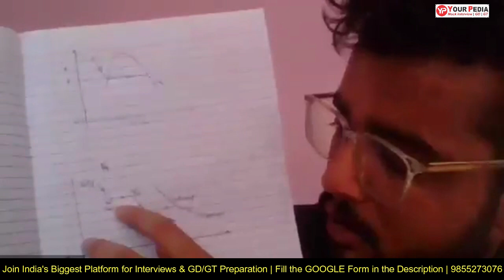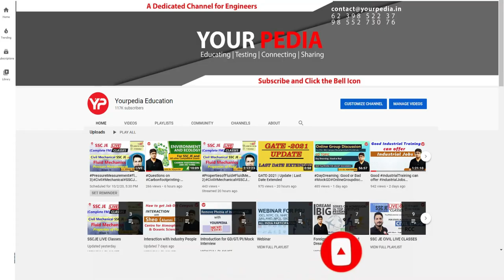Thermodynamics Mock Interview For NPCIL | Chemical Engg. | Interview preparation with YourPedia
Thermodynamics Mock Interview For NPCIL | Chemical Engineering | NPCIL Interview preparation & Guidance | YourPedia

NEW CHANNEL -